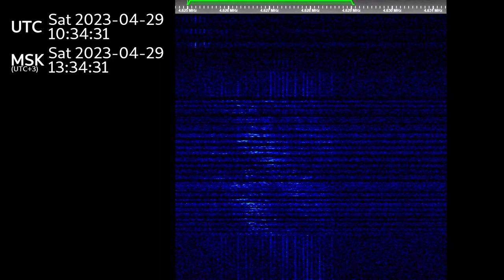The Buzzer/UVB-76(4625Khz) April 29th, 2023 10:33UTC Voice message